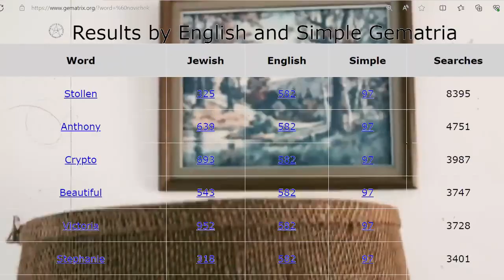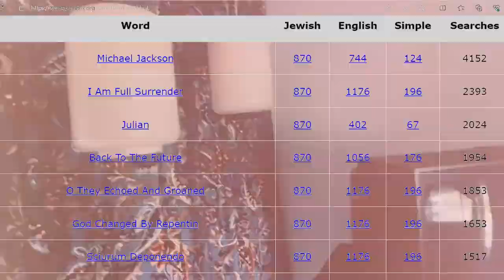Fentanyl = Novichok (Gematrix Mix)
Third Eye Spies (FULL DOCUMENTARY) CIA, ESP, Psychic Program, Spy Secrets, Declassified Documents
UNIDENTIFIED
June29th2023
For more than 20 years the CIA studied psychic abilities for use in their top-secret spy program. With previously classified details about ESP now finally coming to light, there can be no more secrets.

You paid for it; you deserve to know about it. A psychic spy program developed during the Cold War (Russia/USSR v USA) escalated after a Stanford Research Institute experiment publicized classified intel. As a result, the highly successful work of physicist Russell Targ was co-opted by the CIA and hidden for decades due to the demands of ‘national security.’ But when America’s greatest psychic spy dies mysteriously, Targ fights to get their work declassified; even if it means going directly to his former enemies in the Soviet Union to prove the reality of ESP to the world at large. Revealed for the first time, this is the newly declassified true story of America’s psychic spies. The implications of their success show us all what we are truly capable of – now there can be no more secrets.